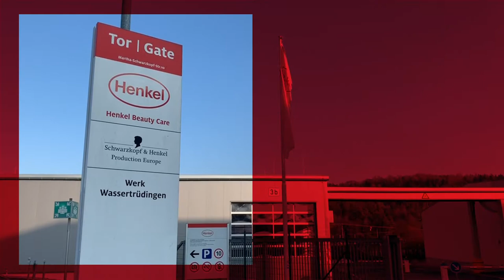Installation of photovoltaic generators at Henkel Beauty Care in Wassertrüdingen, Germany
Henkel’s goal is to become ClimatePositive by 2040. A key lever to reach this goal is the focus on RenewableEnergies. That is why we are investing in the installation of photovoltaic generators at our locations, like here in Wassertrüdingen in Germany, to cover the energy consumption of the Beauty Care plant.